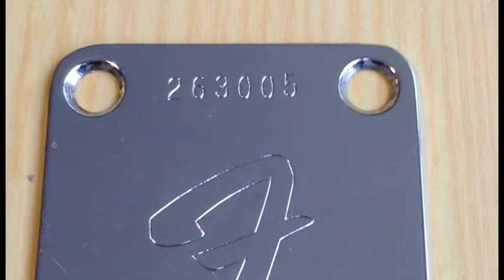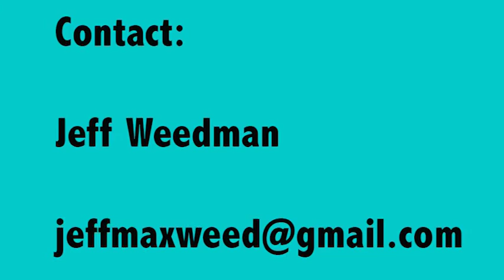Johnny Bond Jaguar Guitar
1969 Fender Jaguar owned by Johnny Bond.